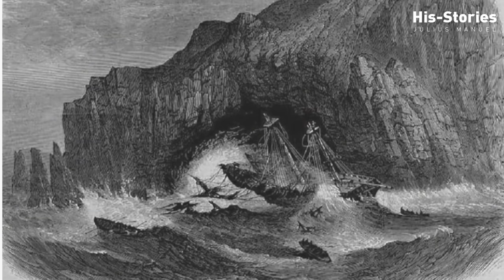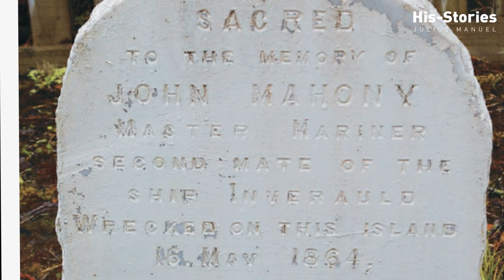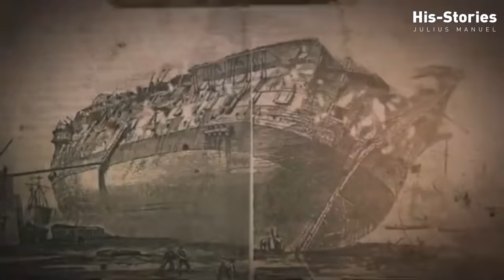General Grant | A ship sank with gold | Story of Subantarctic islands | Julius Manuel | HisStories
Subantarctic islands are the islands situated near another continental mainland or on another continental plate, but biogeographically linked to the Antarctic and are part of the Antarctic realm, roughly north of and adjacent to the Antarctic Convergence. The New Zealand Subantarctic Islands consist of five island groups (the Snares, Bounty Islands, Antipodes Islands, Auckland Islands and Campbell Island) in the Southern Ocean south-east of New Zealand. The islands, lying between the Antarctic and Subtropical Convergences and the seas, have a high level of productivity, biodiversity, wildlife population densities and endemism among birds, plants and invertebrates. They are particularly notable for the large number and diversity of pelagic seabirds and penguins that nest there.

* Video Details
Title: General Grant | A ship sank with gold | Story of Subantarctic islands